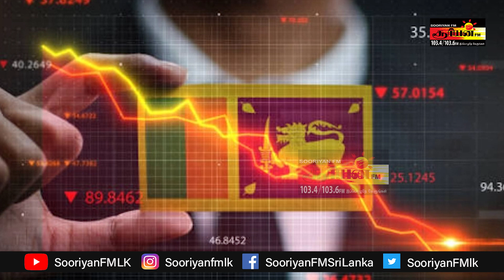இலங்கையின் கடன் பிரச்சினை விரைவில் தீர்க்கப்படும் என எதிர்ப்பார்ப்பு வெளியிடப்பட்டுள்ளது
இலங்கையின் கடன் பிரச்சினை விரைவில் தீர்க்கப்படும் என எதிர்ப்பார்ப்பு வெளியிடப்பட்டுள்ளது | Sooriyan FM News | RJ Sasi